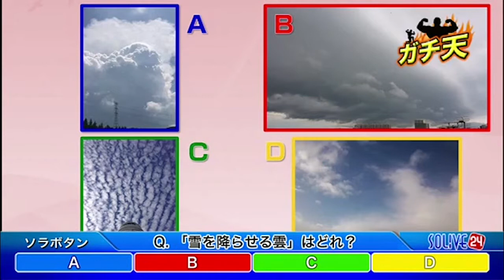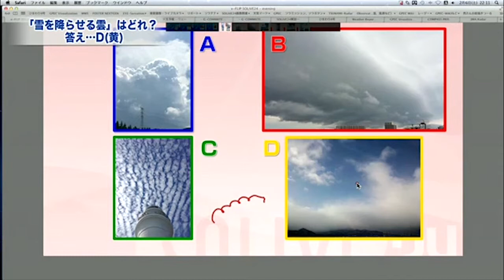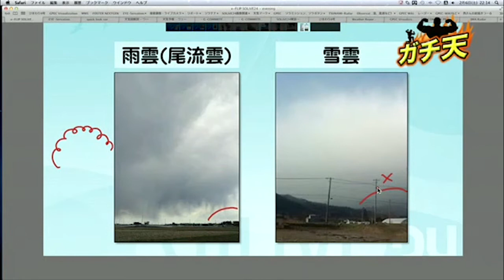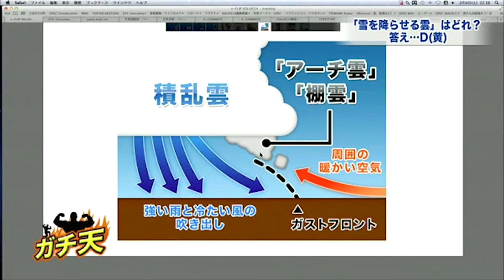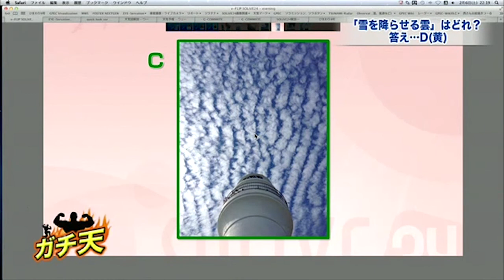【雪雲の特徴は？】ガチ天ソラヨミクイズ編10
雪を降らせる雲の特徴は？

ウェザーニューズの24時間生放送で天気をお伝えしている「SOLiVE24」。
その中で、毎週土日に「SOLiVEムーン」という番組で行われている、
“ガチ”で天気の知識をつける「ガチ天」のコーナー。

クイズ形式で問題を出題。
問題の後には、ウェザーニューズの予報センターから
とってもわかりやすい解説がありますよ。

気象予報士試験の勉強にも、もってこい！
身近な現象などの解説もあり、
ソラ好きには、たまらない動画です。